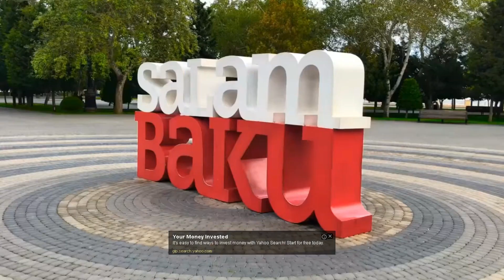First QnA video by Nadir Ali in p4pakao